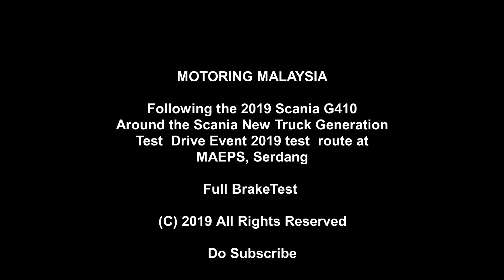Following the 2019 Scania G410 6X2 NTG Around Test Route - Scania Test Drive Event 2019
This is the Malaysia spec 2019 Scania G410 New Truck Generation during the New Truck Generation Test and Drive 2019 event
that was held at Malaysia Agro Exposition Park Serdang
(MAEPS). We managed to follow one round the test route and the driver did an emergency brake test. Quite interesting indeed.

This video has only been slightly edited but most of the audio remains with the wind noise.

The week-long event saw around 300 invited customers, guests,
fans as well as members of the media flocking MAEPS to
experience driving Scania’s New Truck Generation in a safe and
controlled environment. Participants praised the performance
and features of the New Truck Generation after having the
chance to manoeuvre a Scania G410A6X2 New Truck Generation
across two choices of routes within MAEPS.